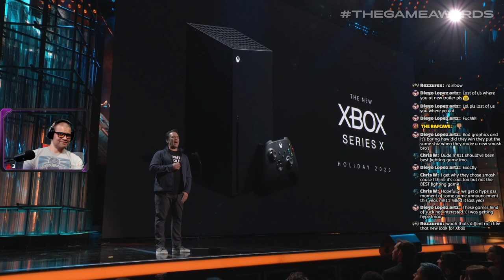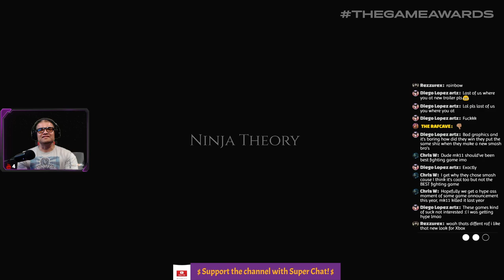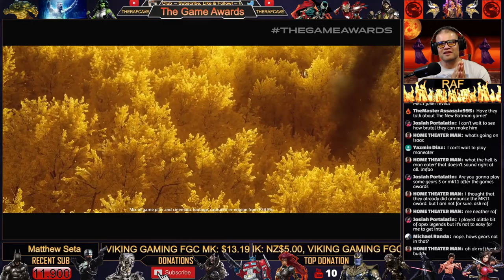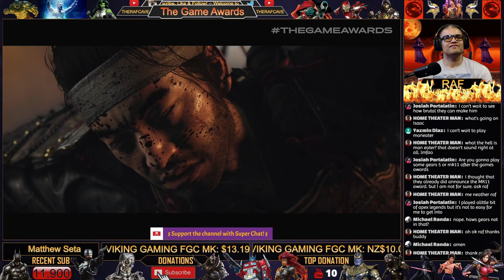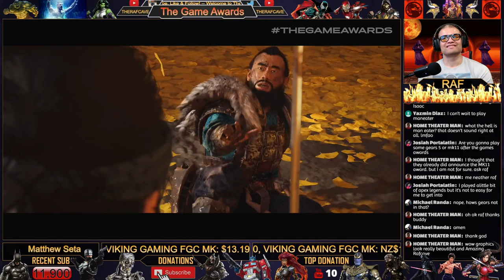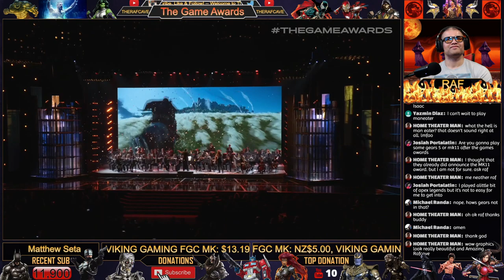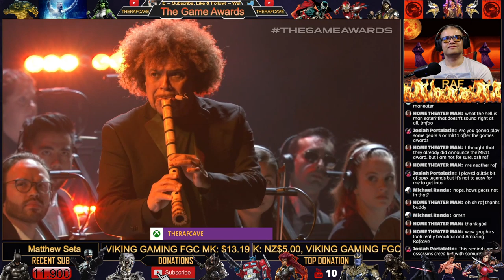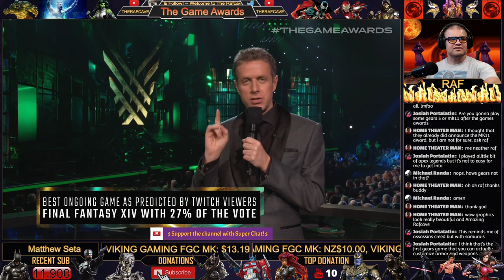The Game Awards 2019 - (Xbox Series X!) : REACTION!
Since my live stream video was blocked, here's a cut of my real time reactions to the big reveals!  I CANT WAIT!!!